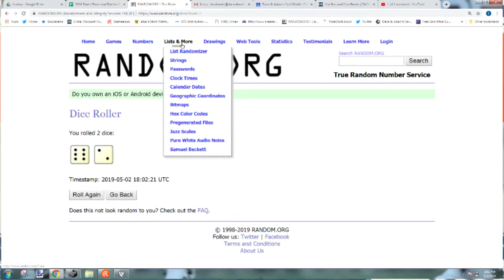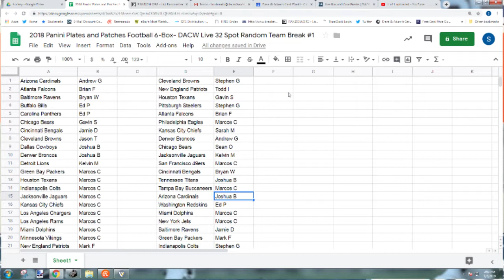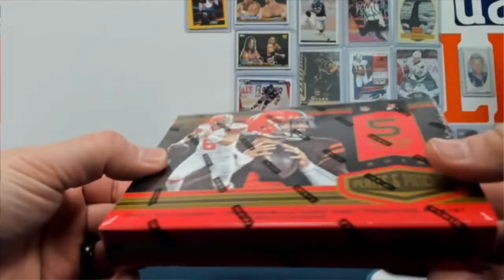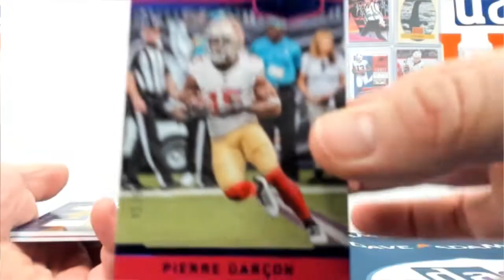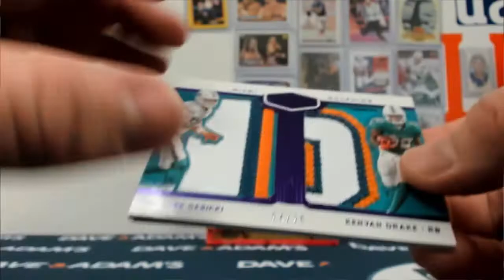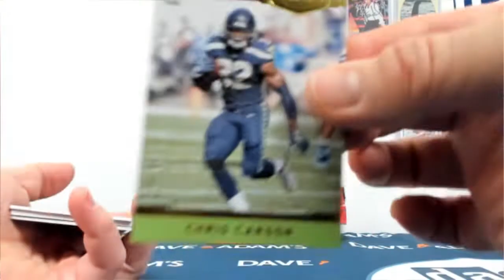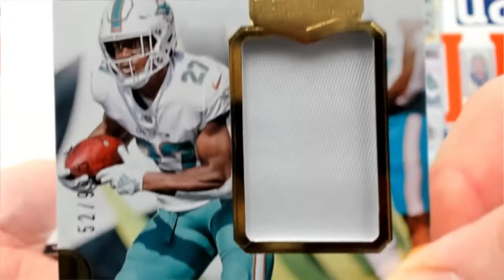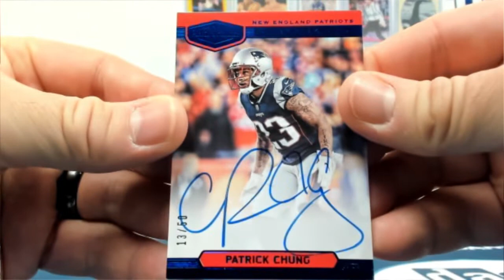2018 Panini Plates and Patches Football 6-Box- DACW Live 32 Spot Random Team Break #1